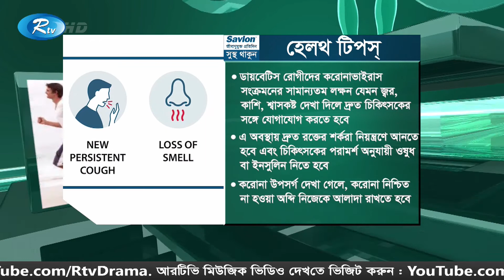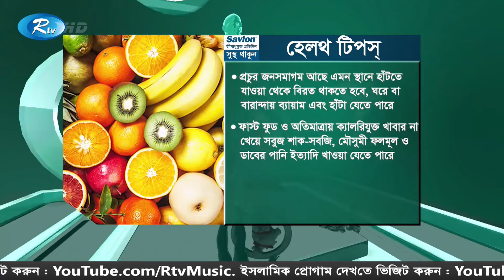করোনায় ডায়াবেটিস রোগীরা নিজেকে কীভাবে সুরক্ষিত রাখবেন? | Shustho Thakun | Rtv Health Program